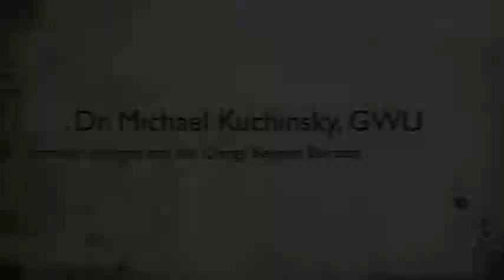GWU Professor Joins Caravan to Promote Interfaith Dialogue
BOILING SPRINGS, N.C. -- On the 10th anniversary of Sept. 11, a team of Christian, Muslim, and Jewish clergy called Clergy Beyond Borders (CBB) embarked on a national tour to promote interfaith dialogue and resist religious extremism in the United States. Dr. Michael Kuchinsky, a professor of political science at Gardner-Webb University and a member of CBB's Board of Advisors, recently joined the caravan to "give witness," as he said, to the power and importance of interfaith tolerance in his own life.

Kuchinsky, a Lutheran clergyperson, was working on Capitol Hill on Sept. 11, 2001, when four planes hijacked by a militant extremist group crashed into the World Trade Center, the Pentagon, and a field in Pennsylvania, sparking a decade of interfaith tension and, at times, brutal violence.

"The importance of interfaith activism or interfaith awareness became alive to me that day," Kuchinsky remembered.  "For the last 10 years, I have tried to be more engaged, myself, in interfaith activities and dialogue."
STwo years ago, Kuchinsky joined CBB, a non-profit interfaith organization led by a group of Christian, Muslim, Jewish, and Eastern Traditional religious leaders. "Part of its emphasis," Kuchinsky explained, "is to encourage interfaith discourse and dialogue in as many ways as possible."

This year's "Caravan for Reconciliation" is part of that initiative.  The tour features prayer breakfasts with faith leaders, solidarity meetings with religious communities facing persecution, workshops in reconciliation co-hosted by churches, synagogues, and Islamic centers, as well as dialogues in divinity schools, universities, and high schools.

"As Jews, Christians, and Muslims, we believe that our freedom of religion is threatened when any faith is singled out for attack," said Rabbi Gerald Serotta, CBB's executive director.  "To fight extremism, we need more religious tolerance, not less."

The tour makes stops in 18 different cities around the country, many of which were chosen because of instances of violence in those areas since 9/11.  Kuchinsky has now joined the tour for several stops around the southeast.

"We'll be discussing how interfaith dialogue can happen, so the presentations have a teaching component. But we've intentionally decided that the presentations will themselves be conversations, so we'll be modeling how interfaith dialogue is done," Kuchinsky said.

Ultimately, Kuchinsky hopes the tour will help people "better understand the basic rights of religion and religious freedom" upon which our national identity was built. He even plans to take several of his interested students with him to the events.

"There have been too many examples of intolerance and violence against people of other faiths," Kuchinsky said, "especially as the memory of Sept. 11 began to wane.  I think this is an important witness.  It is, perhaps, not the most popular.  But it needs to be made.

Gardner-Webb University celebrates its Christian, Baptist-related identity, even while it respects the dignity and value of every person, regardless of ethnicity, gender, religious commitment, national origin, or disability.  We are unashamedly Christian, and as part of our commitment to serve God and humanity in the love of Christ, we support interfaith initiatives that seek to promote grace, peace, and mutual understanding while addressing the needs of the community.